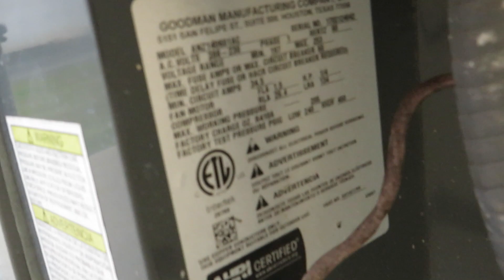2017 Amana Heat Pump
This unit replaced a Payne, which replaced a Carrier 38CKC.